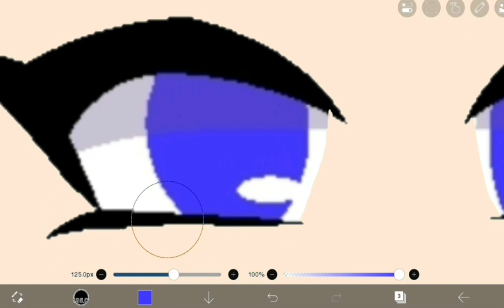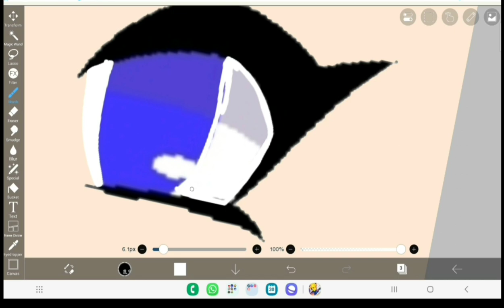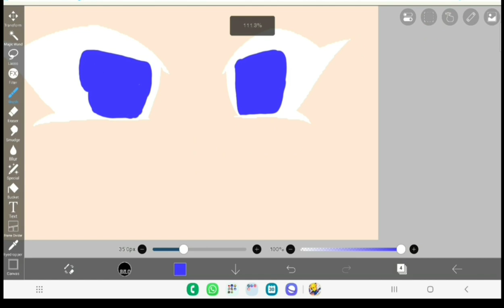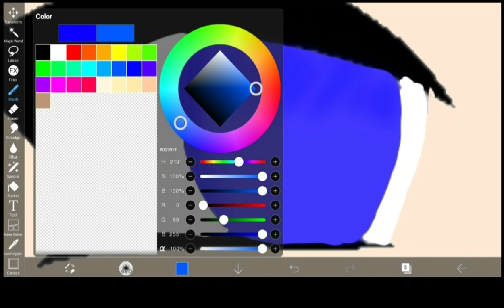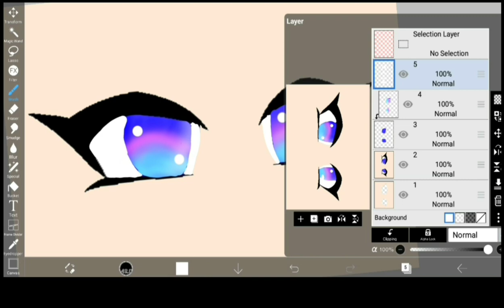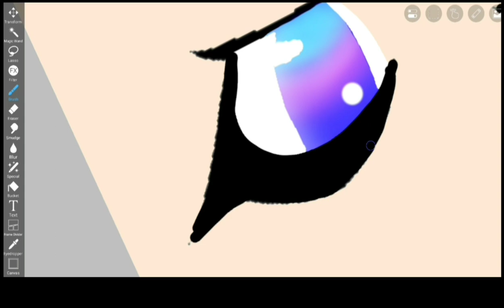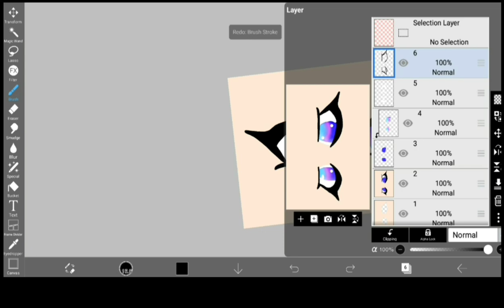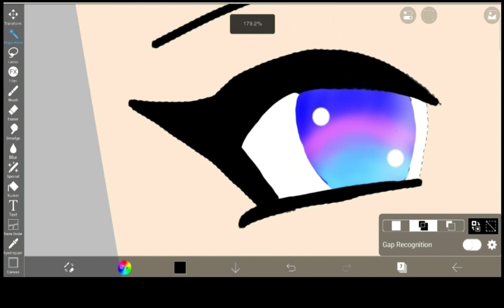Gacha eyes tutorial